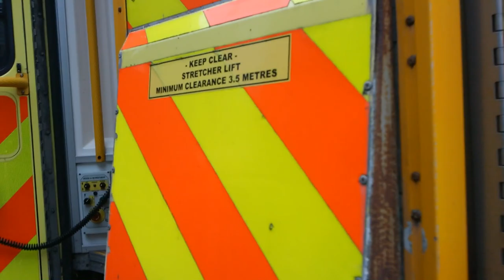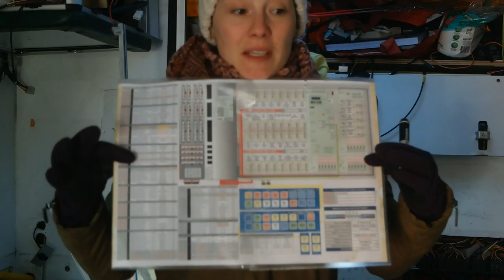Ambulance to Motorhome, Our van build part one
This is the story of how we bought an old ex ambulance in The UK and made it into our home on wheels, making it ready for our next big adventure